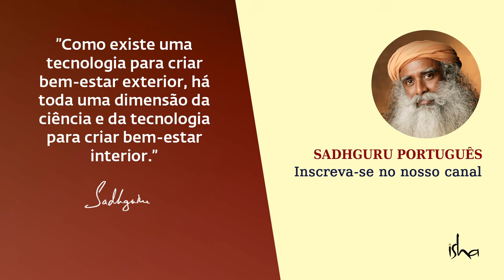Alguém Pode Plantar Pensamentos na Sua Mente? | Sadhguru Português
Sadhguru responde a uma pergunta sobre se os pensamentos podem ser plantados em nossa mente. Ele diz que há muitas maneiras de plantar um pensamento: maneiras obscuras, maneiras diretas e maneiras em que você é levado a pensar de uma determinada maneira, para seu próprio bem-estar.